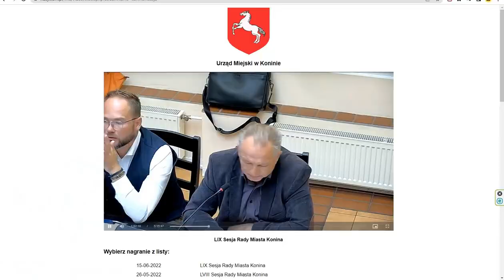Radny Jarosław SIDOR: MIASTO się ZWIJA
REALIA w mieście KONIN